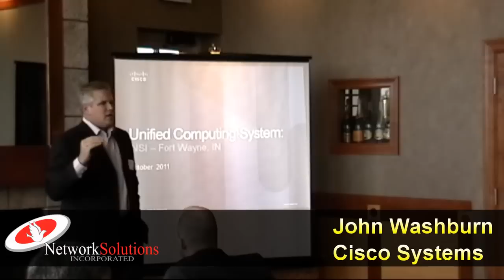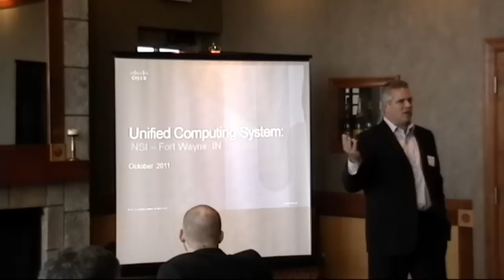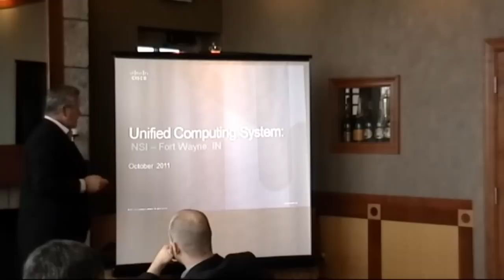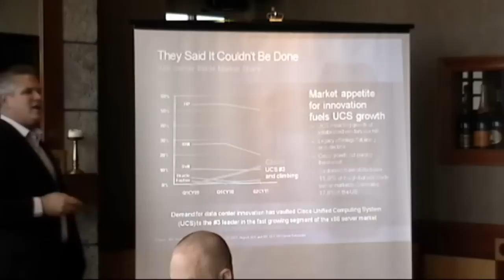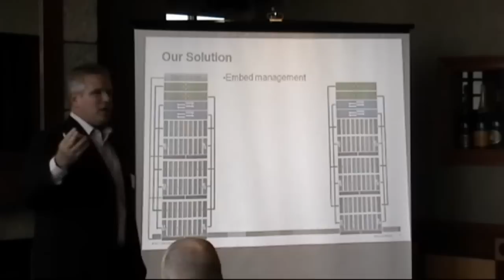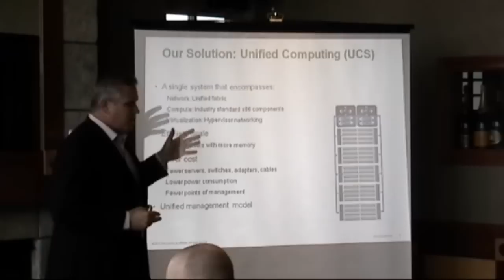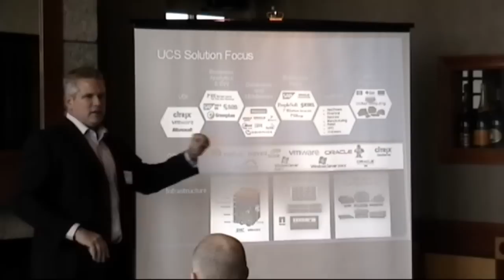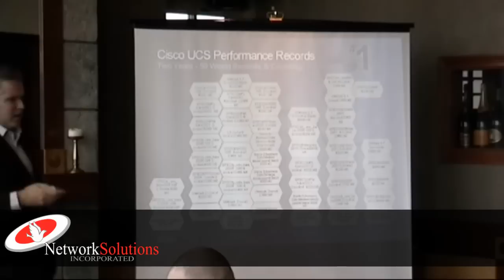Cisco Unified Computing System Part 1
This is the third in of three talks given at our recent data center virtualization event.